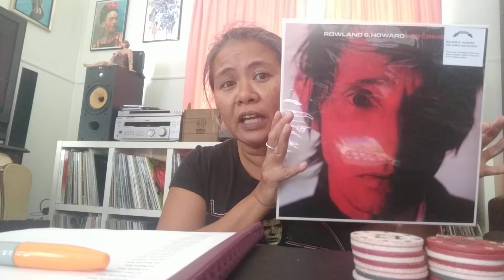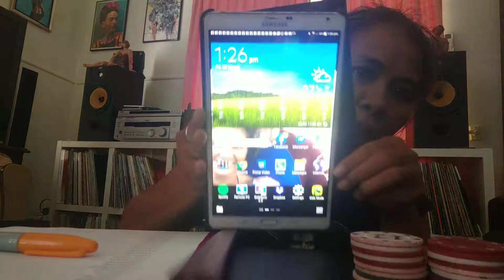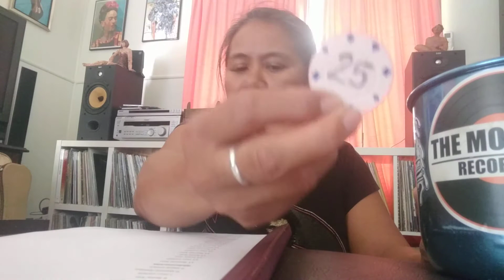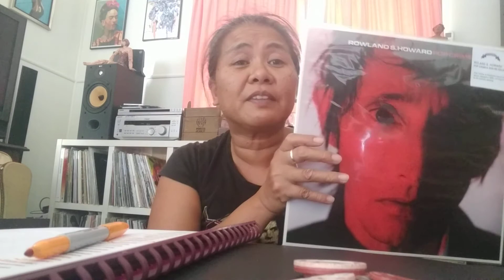Rowland S Howard - Pop Crimes